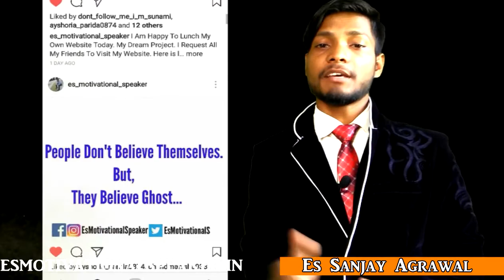आपके जीवन मे Purpose क्या है? 3 Steps Purpose बनाने के लिए || Es Sanjay Agrawal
आपके जीवन मे Purpose क्या है?
3 Steps Purpose बनाने के लिए |Life Changing Motivational Video In Hindi| Es Sanjay Agrawal

About The Trainer:

Es Sanjay Agrawal is Motivational Speaker, Corporate Trainer. Passionate for his speaking in public, He gives Motivational talks in Hindi, English and Odia Languages as Well. His dynamic personality empowers students to be true themselves. He is known as "Es" among people.

Basically, He conducts sessions in various schools, colleges and institutions. Es is a person of stories. His life is full of Inspirational Stories itself. He started earning at the age of 12, struggled from childhood, learned to learn and unlearn certain things and became a self-made person as Es. He worked with HOLLISTER India and TECH MAHINDRA.

Visit Our Hindi Motivational Channel-

Visit Our Odia Motivational Channel-

For Daily Motivational Stuffs-